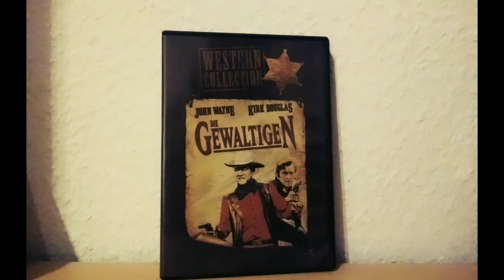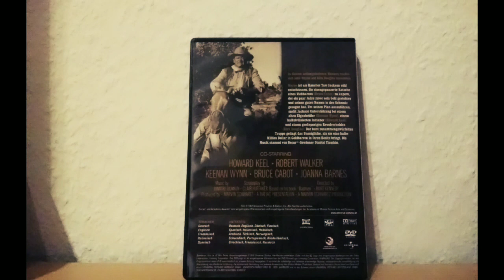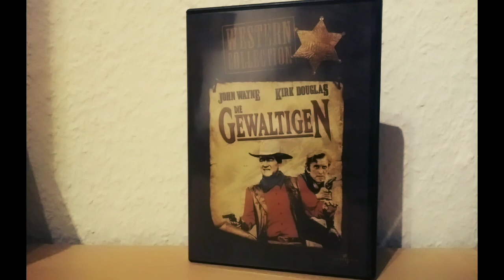Die Gewaltigen | Review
Deutscher Titel: Die Gewaltigen
Originaltitel: The War Wagon
Produktionsland: USA
Erscheinungsjahr: 1967
Besetzung:  John Wayne, Kirk Douglas, Howard Keel, Robert Walker Jr., Keenan Wynn, Bruce Cabot, Valora Noland
Regie: Burt Kennedy
Drehbuch: Clair Huffaker
Produktion: Marvin Schwartz
Kamera: William H. Clothier
Schnitt: Harry W. Gerstad